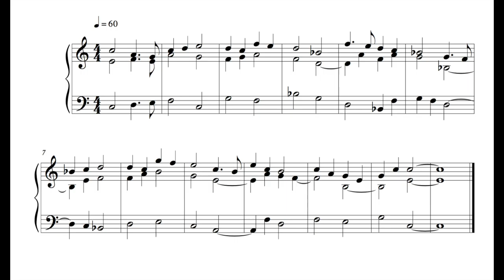Hymn - 6 February 17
This is the hundred and seventieth-eighth written on Monday the 6th of February 2017.